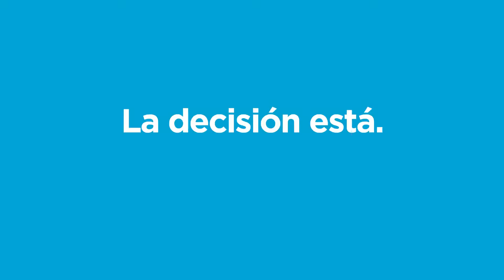ASÍ EXTRADITAMOS AL SICARIO UCRANIANO YURIY TIBEREVICH KEPYCH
Días atrás, bajo un estricto operativo de seguridad y sin que nadie supiera el día ni la hora, extraditamos a Yuriy Tiberevich Kepych a Ucrania
Estaba alojado en Ezeiza, condenado a cadena perpetua por robo agravado y homicidio. Vinculado con criminales organizados y espías de su país se relacionó con los narcos más peligrosos del penal. Mientras cumplía su condena fue el gestor del reclamo para recibir aguinaldo y vacaciones.
¡Mirá el profesionalismo con el que trabajaron nuestros efectivos!